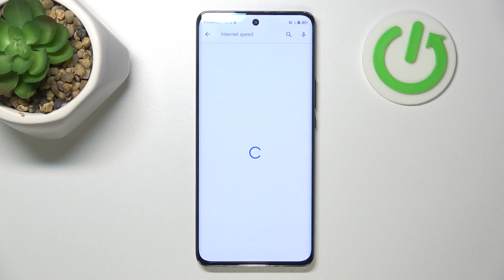How to Display Internet Speed on Status Bar in Honor Magic 6 Lite? Show Download / Upload to Top Bar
Welcome! Nice to see you on our channel! Explore how to enable the display of internet speed on the status bar of your Honor Magic 6 Lite, keeping you informed about your network connection at all times. Stay updated on your data usage with this useful feature. for even more information.

How to Check Internet Speed in Honor Magic 6 Lite?
How to Show Network Speed on Status Bar in Honor Magic 6 Lite Smartphone?
How to View Internet Speed in Honor Magic 6 Lite Phone?